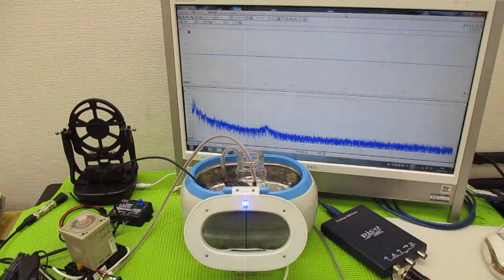ナノレベルの超音波攪拌技術 ultrasonic-labo